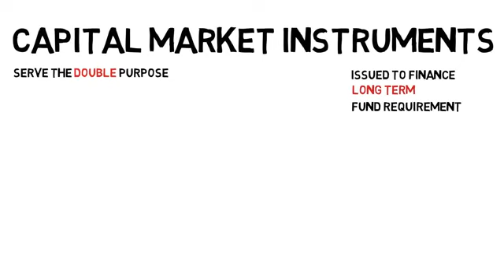Capital Market Instruments- Quick Overview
A quick and basic overview of capital market instruments.